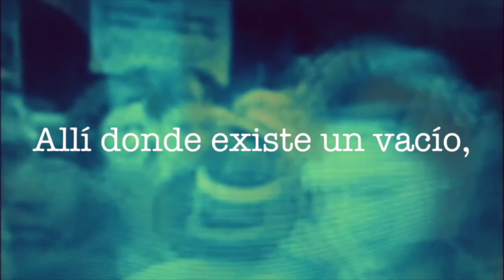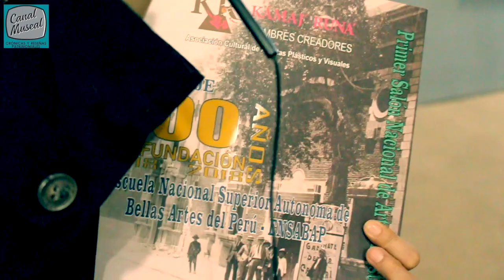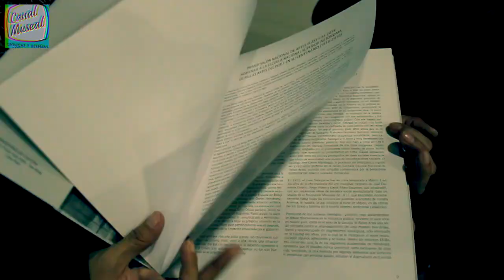Primer Salón Nacional de Artes Plásticas por los 100 años de Bellas Artes / CANAL MUSEAL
Continuamos con nuestra cobertura especial celebrando los 100 años de fundación de la Escuela Nacional Superior Autónoma de Bellas Artes del Perú (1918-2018).

Llegamos así hasta el Ministerio de Cultura en San Borja, a la Sala Nasca, donde la Asociación de Artistas Plásticos y Visuales, Kámaj’ Runa’, (Hombres Creadores), organiza el Primer Salón Nacional de Artes Plásticas.

Esta muestra presenta a más de 100 artistas entre egresados, docentes, ex-docentes y ex directores de la Escuela. Resaltan las obras de reconocidos maestros de la plástica nacional, como su primer director y fundador, Daniel Hernández; el maestro indigenista, José Sabogal; así como los trabajos de Ricardo Grau, Juan Manuel Ugarte Eléspuru, Alberto Dávila, Carlos Aitor Castillo, Miguel Baca Rossi y Andrés Molina.

También participan los reconocidos artistas Macedonio De la Torre, Víctor Humareda, Aquiles Ralli, Sabino Springett, Camino Sánchez, Ángel Chávez, Miguel Ángel Cuadros, Fernando Saldías, Venancio Shinki, Tilsa Tsuchiya, Anselmo Carrera y otras figuras del arte contemporáneo que han desarrollado obras únicas para esta presentación que culmina el 28 de este mes.

NOTA: La Asociación Cultural de Artistas Plásticos Kámaj´Runa´ tiene el agrado de invitarlos a la ceremonia de cierre del Primer Salón Nacional de Artes Plásticas 2018, en homenaje a los cien años de fundación de la Escuela Nacional Superior Autónoma de Bellas Artes del Perú.Fecha: 28 de Setiembre. Lugar: Sala Nasca, Ministerio de Cultura. Hora: 7:00 pm